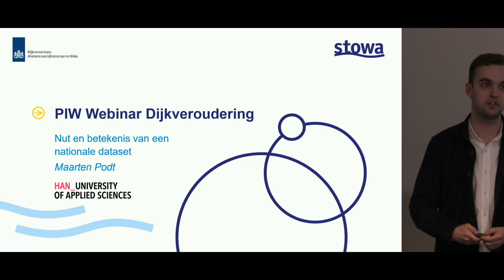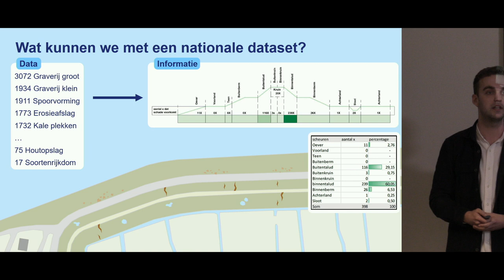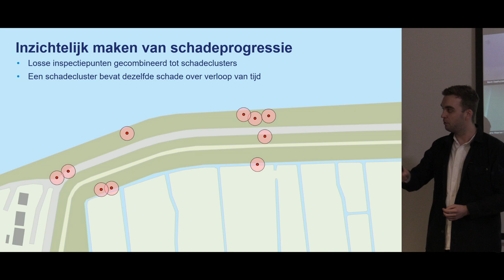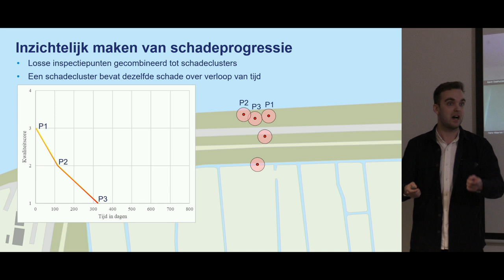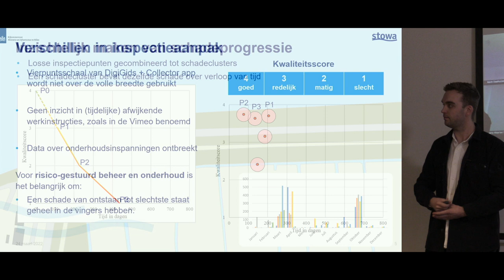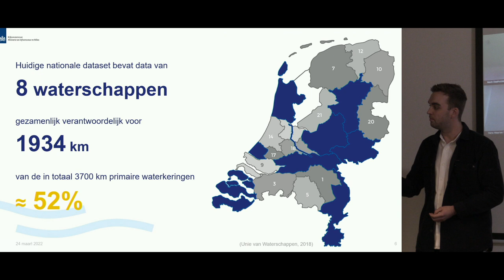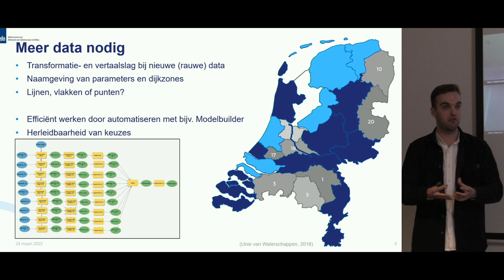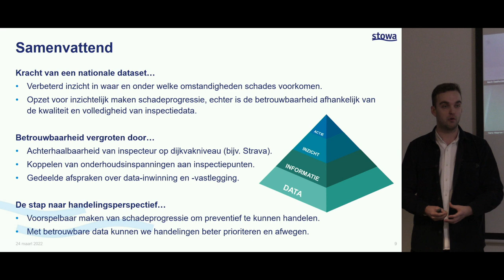Webinar | Dijkveroudering, Nut en betekenis nationale dataset dijkveroudering | 2022